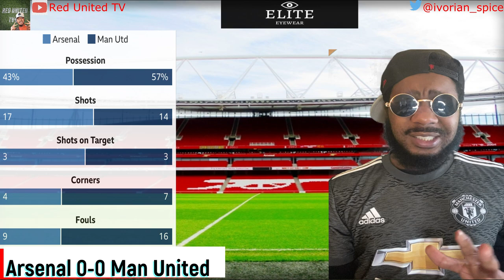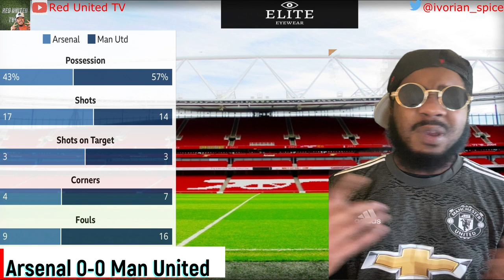Arsenal vs Man United | Match Reaction | ARSMUN mufc ggmu | football daily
Match reaction of the Manchester United against Arsenal at Emirates Stadium on 30.01.21 Premier League match.